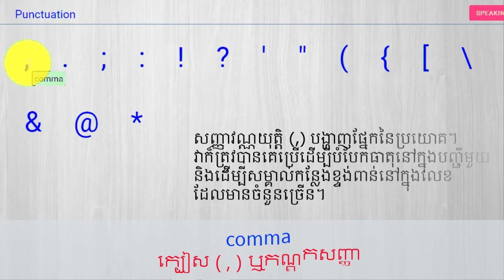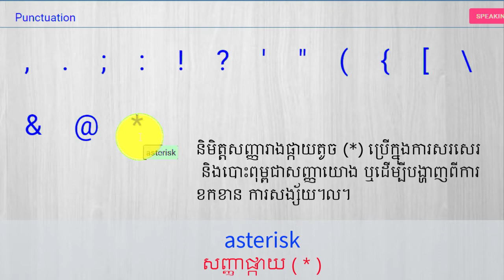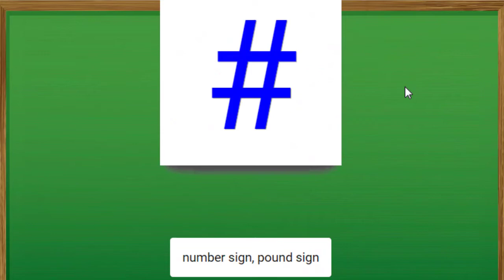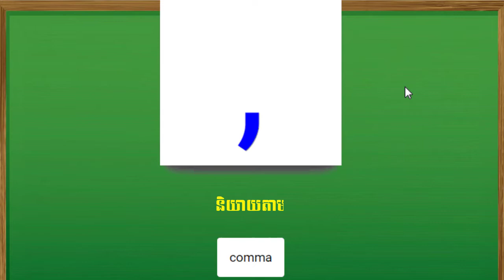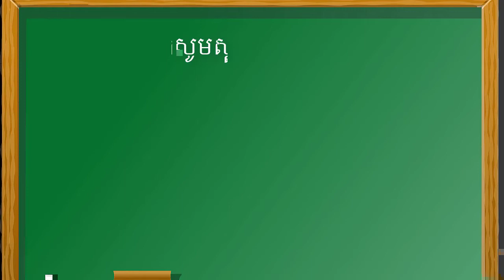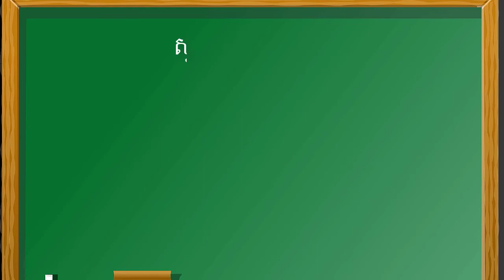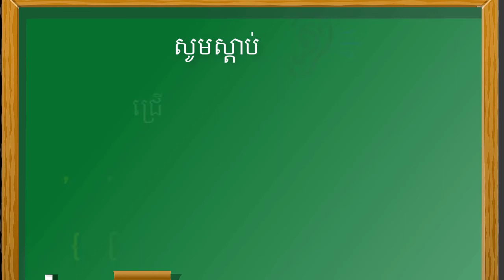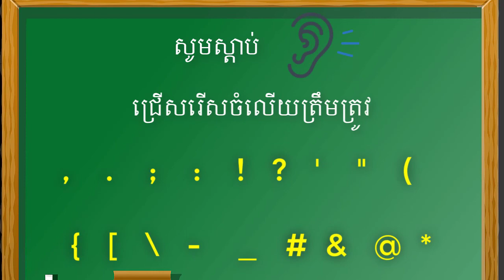Punctuation l វណ្ណយុត្តិ l English Vocabulary l វាក្យសព្ទភាសាអង់គ្លេស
English Vocabulary l វាក្យសព្ទភាសាអង់គ្លេស l Punctuation វណ្ណយុត្តិ
ត្រូវបានផលិត​ តាមរបៀបថ្មី ដើម្បីសំរួលដល់អ្នកសិក្សារ ភាសាអង់គ្លេស
-ឆាប់ចេះ
-ងាយចាំ
-ចំណាយពេលតិច
-បញ្ចេញសំឡេងដោយជនជាតិអង់គ្លេស។
សូមអញ្ចីញទស្សនា Video មេរៀនអង់គ្លេស របស់ខ្ញុំបាទមួយចំនួនទៀត ដោយគ្រាន់ តែលោក អ្នកចុកចូល link ខាងក្រោមនេះជាការស្រេច៖